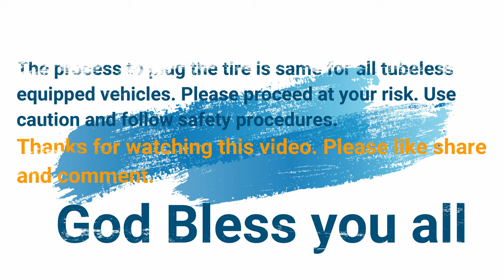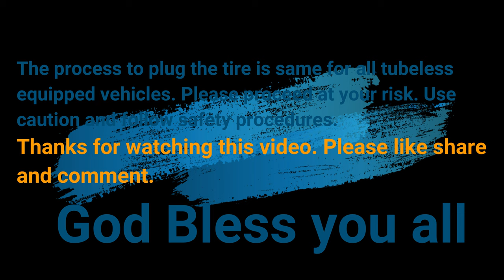DIY Easy Fix a Flat | Plug your tubless tire Vlog | By FKCamera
This is just an informational video. Please proceed at your own risk.